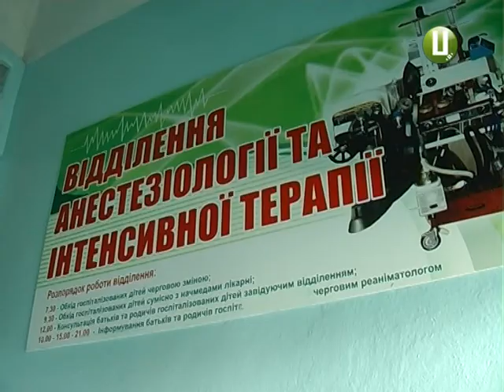У Хмельницькому під час пожежі мало не згоріли діти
У Хмельницькому горіла квартира у багатоповерхівці, що на Львівському шосе Пожежа розпочалася із балкону квартири і перейшла у кімнати.  Рятувальників викликали мешканці будинку. На час пожежі у квартирі знаходилися двоє дітей.